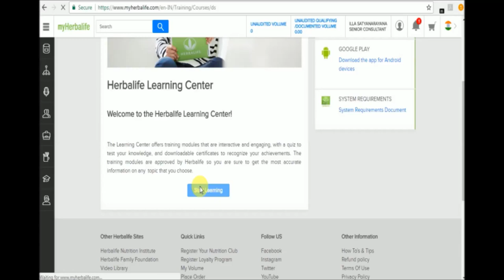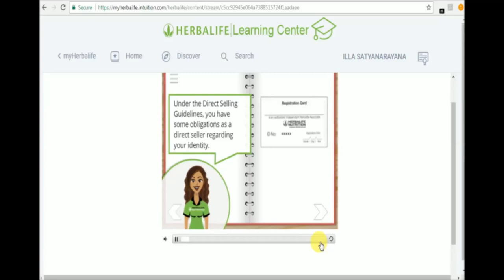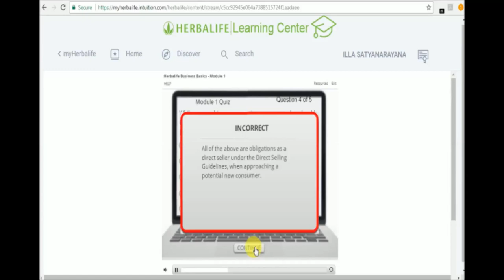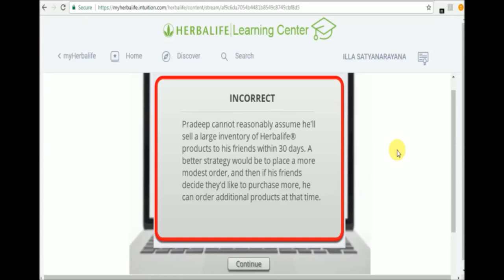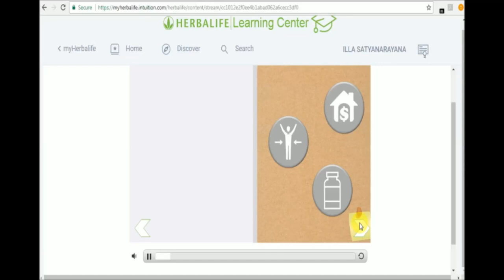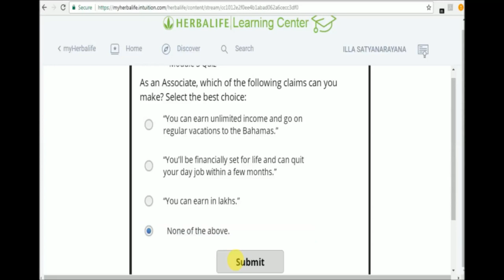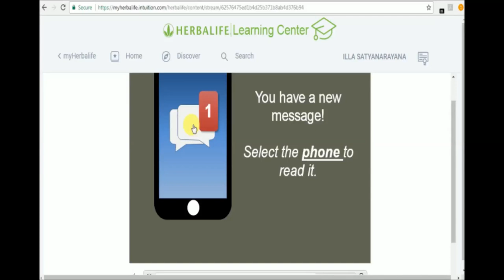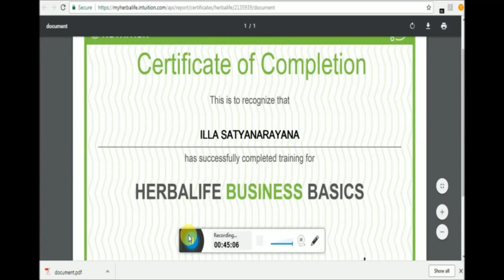MOT training in telugu